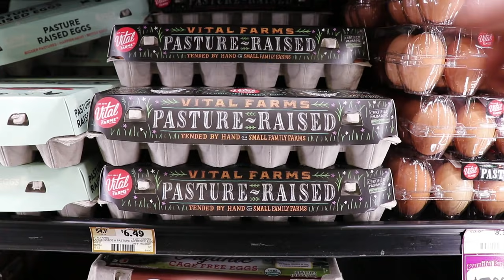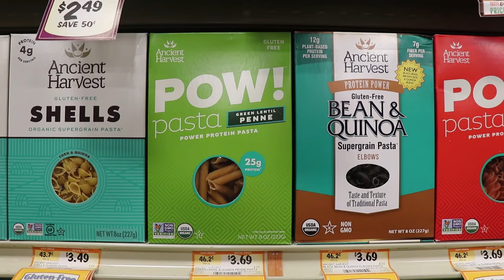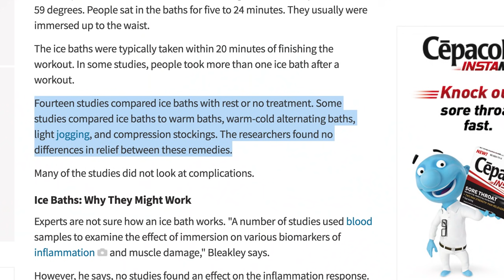How Pro Footballers "Get Rid" of Soreness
In this video I go over how Professional or Pro Footballers or Soccer players fix/get rid of/manage sore muscles and how they handle their sore legs after a game.

To be 100% honest, there isn't much you can do to really alleviate soreness, but there are ways that you can accelerate the process to get rid of delayed onset muscle soreness.